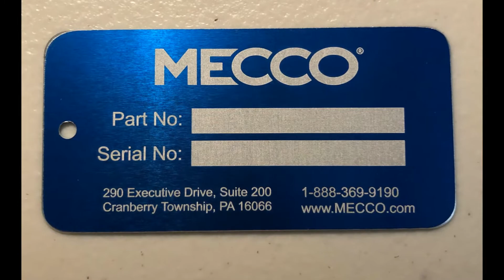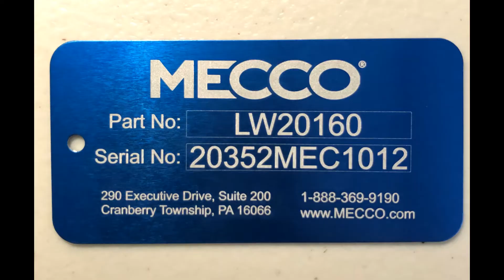LightWriter™ and Dot Peen Creating and Marking Aluminum Tags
Create and custom mark blank tags with the LightWriter™ by MECCO and our dot peen line. In this video, the LightWriter™ creates and fills in part information on blank anodized aluminum tags and our benchtop pin marker adds the part number and serial number to your tags.

Learn more about MECCO's range of laser and pin marking solutions